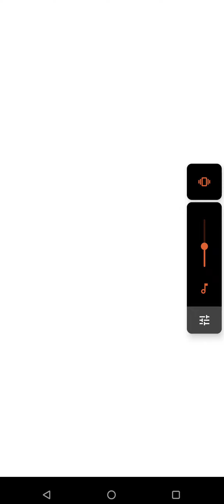劍與遠征 228放假早上八點鬧鐘起床 先鋒服團隊遠征準時開打【阿天】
NICEGAME網頁遊戲 透過網址連結註冊會員
每次儲值回饋10% 儲值後請聯絡客服說阿天頻道介紹
阿天虛擬貨幣 Telegram (純韭菜呀)